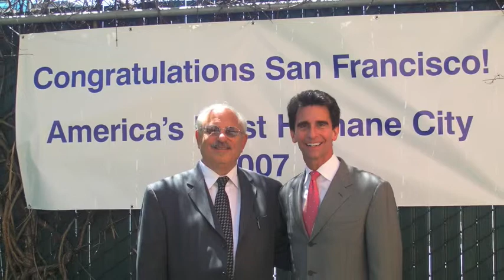An Interview with California Senator Mark Leno - A Gay Interfaith Radio Show On Air With Tony Sweet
On Air With Tony Sweet will interview Senator Mark Leno June 26, 2009 at 6 to 8pm pst Senator Leno is the first openly Gay Man elected to the CA State Assembly.  This will be a show just days before the 40th anniversary of Stonewall Riots in New York City.  Come Celebrate with us and Senator Leno.